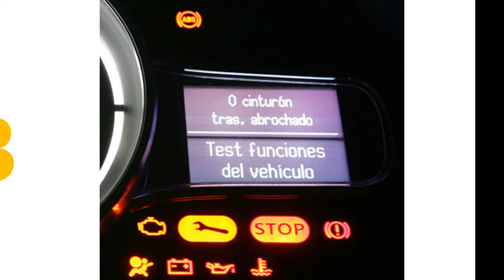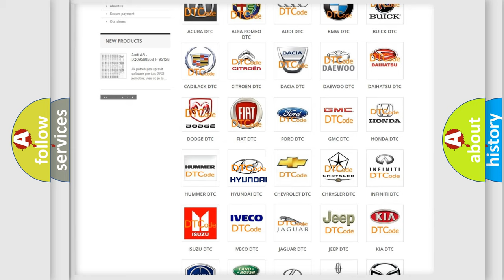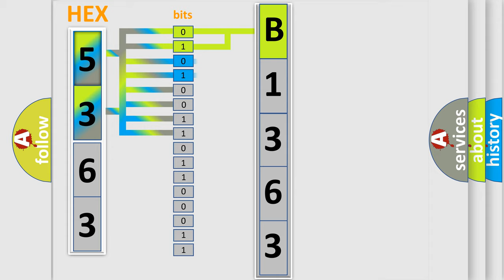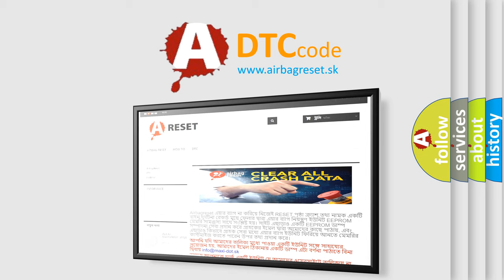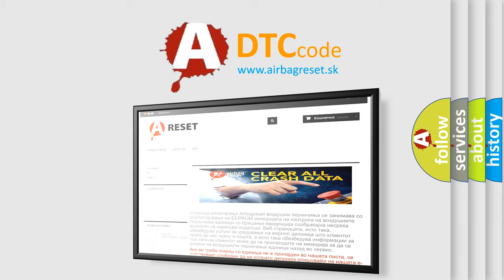DTC Hyundai B1363 Short Explanation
Contents:
0:21 Basic DTC analysis according to OBD2 protocol standard.
1:48 Insight into programming
2:58 A diagnostically understandable description of the Diagnostic Trouble Code
3:05 Basic error definition

Make:
Hyundai
Code:
B1363
Definition:
DBPT Circuit Short To Ground
Description:
Enable Conditions Ignition "ON" Threshold Value Rs  lower then 2kΩ Diagnostic Time Qualification More than 4 sec De-Qualification More than 8 sec
Cause:
Short to ground in BPT harness.
Poor connection of connected part.
Faulty BPT.
Faulty SRSCM.